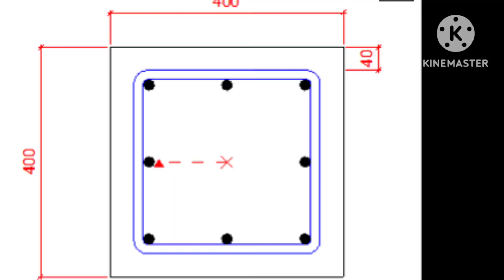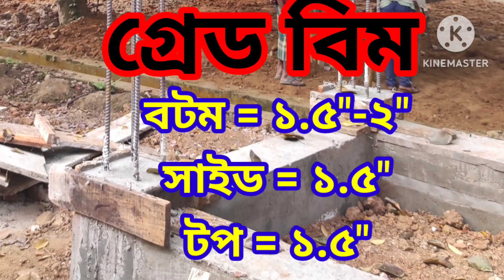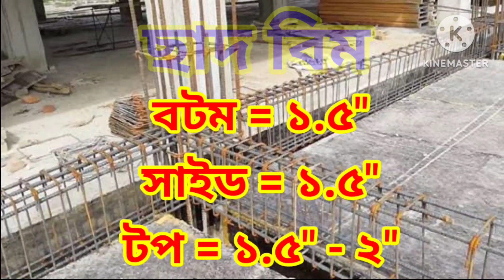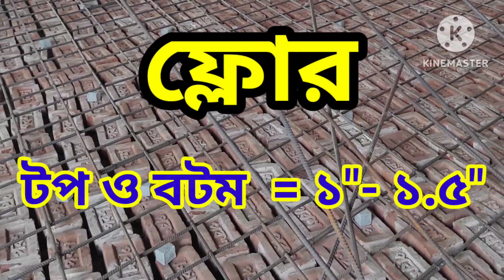বাড়ির কাঠামোর কভারিং ||| (বিম,কলাম,ছাদ,বেজের কভারিং) |||Covering of Building Structure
বাড়ির কাঠামোর কভারিং
বিম,বেজ,কলাম,স্ল্যাব এর কভারিং

Covering of Building Structure
Base,Column,Grade beam,Lintel,Slab Covering